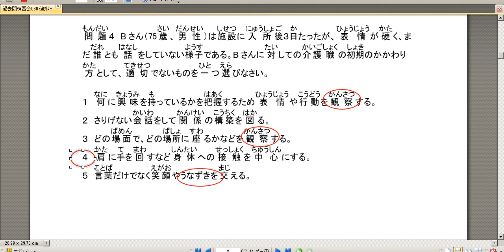介護福祉士 過去問24 4 人間関係とコミュニケーション0510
外国人介護職／ＥＰＡ介護福祉士候補者／技能実習生向けの介護福祉士国家試験対策オンライン講座「WebTutor」より

過去問題勉強会のビデオコピーです。（WebTutorより）

マリーアンドパートナーズ／一般社団法人外国人介護職員支援センター

介護福祉士国家試験対策講義関連の無料動画リストは下記ページ等で時々更新しています。

井上文二／一般社団法人外国人介護職員支援センター＆マリーアンドパートナーズ